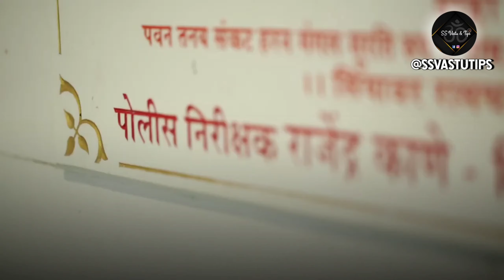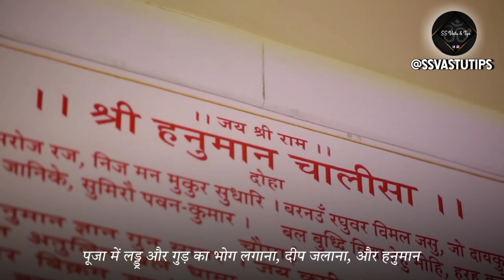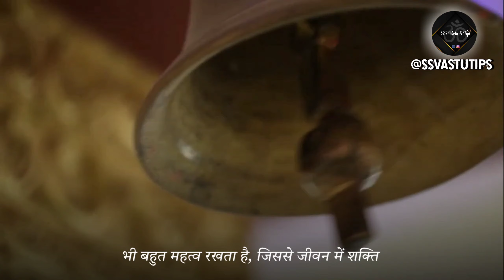हनुमान जन्मोत्सव का महत्व, इतिहास और ज्योतिषीय उपाय से बदले अपनी किस्मत!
🌟 देखिए हमारा विशेष वीडियो "हनुमान जन्मोत्सव का महत्व और इतिहास - ज्योतिषीय उपाय से बदलें अपनी किस्मत!" और जानिए कैसे यह पवित्र त्योहार आपके जीवन में सकारात्मक परिवर्तन ला सकता है।

🔸 हनुमान जन्मोत्सव क्या है?
हनुमान जन्मोत्सव हिन्दु धर्म में एक महत्वपूर्ण त्योहार है जो भगवान हनुमान के जन्म की खुशी में मनाया जाता है। इस वीडियो में हम इस त्योहार के इतिहास और महत्व को गहराई से समझेंगे।

🔸 ज्योतिषीय उपाय:
भगवान हनुमान को संकट मोचन भी कहा जाता है, और उनके जन्मोत्सव पर विशेष ज्योतिषीय उपाय करने से आपके जीवन में सुख-शांति और समृद्धि आ सकती है। इस वीडियो में हम उन उपायों को भी प्रस्तुत करेंगे जो आपके जीवन में बड़ा परिवर्तन ला सकते हैं।

🔸 आपके लिए क्या है इस वीडियो में?
 न केवल आप इस पवित्र त्योहार के बारे में गहराई से जानेंगे, बल्कि आपको ऐसे ज्योतिषीय उपाय भी मिलेंगे जो आपके जीवन को बेहतर बना सकते हैं।

✨ साथ ही, हमने इस विशेष वीडियो में कुछ विशेष दृश्य और चित्र शामिल किए हैं जो हनुमान जन्मोत्सव की रंगीनता और उत्साह को दर्शाते हैं।

अपने विचार और प्रश्न हमें कमेंट में जरूर बताएं। आपकी प्रतिक्रिया हमें बेहतर बनाने में मदद करती है!

🌟 We Love Hearing from You! We read all your comments and use them to improve our content.